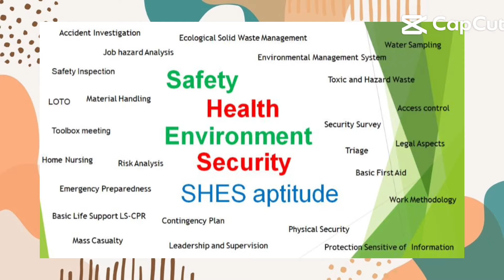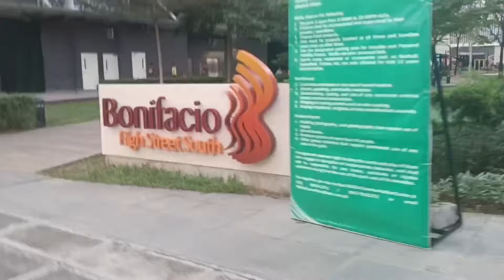Emergency Response Team Training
Provide Information and various Skills necessary to allow emergency responders to operate and deploy operational equipment in an effective manner on site incidents.